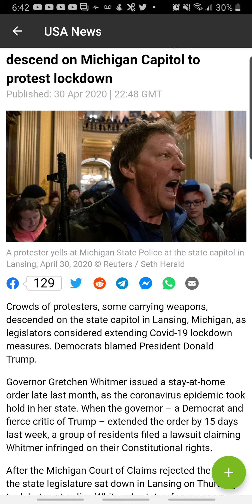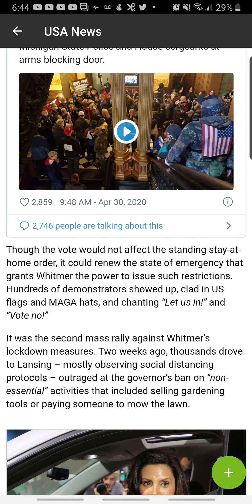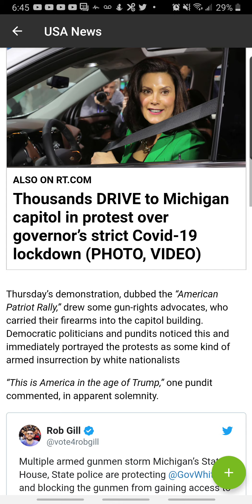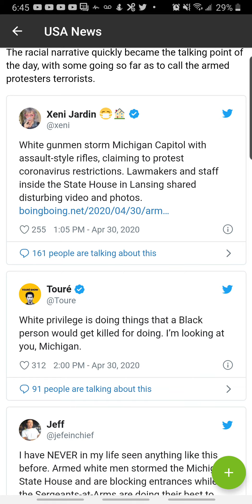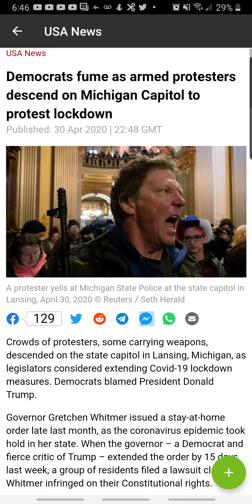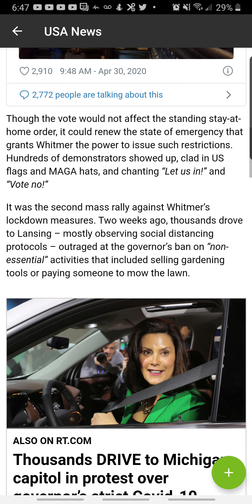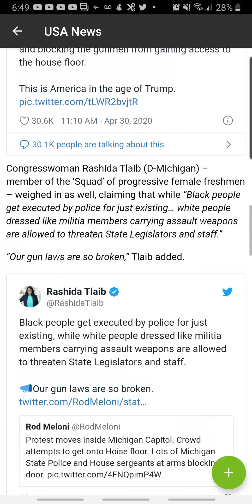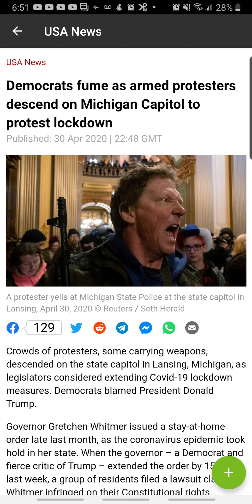AS THE TENSION RISES